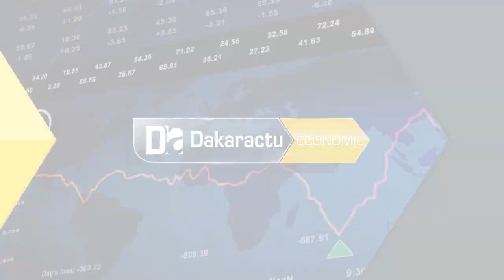Projet des Brt : Les craintes des dirigeants d’entreprise du Sénégal